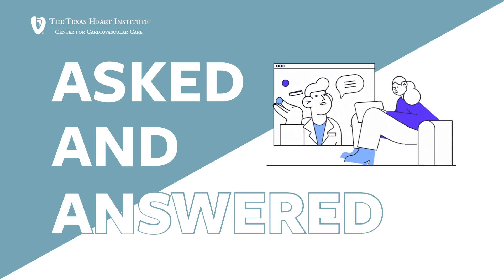My Mom Is Scheduled to Have a Heart Catheterization, Should I Be Scared?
"A heart catheterization is a serious procedure, but fairly routine for cardiologists. The risk of a serious complication, while not zero, is low. The chances of something going wrong depends on the complexity of the operation, and the sickness of the patient."
- Dr. Alexander Postalian, General and Interventional Cardiologist

Submit your questions in the comment section to be featured in the next episode of Asked and Answered.